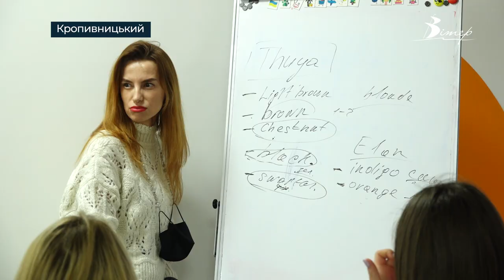БЕЗОПЛАТНО ОСВОЇТИ ПРОФЕСІЮ бровіста можуть переселенки у Кропивницькому | телеканал Вітер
Освоїти нову професію бровіста можуть переселенки в Кропивницькому. Навчання організували в Гончаренко Центрі.  Заняття проводить б’юті-майстриня Олена Похіленко.
Навчання на курсі “Архітектор брів” безоплатне. Більше про ініціативу дивіться у сюжеті журналістів CBN.